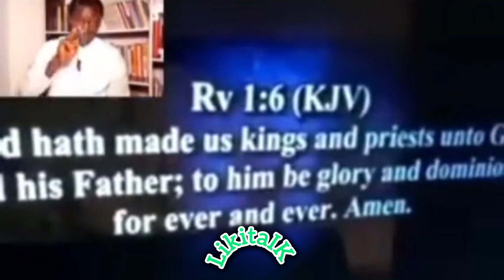pentecostal pastor on the power of catholic church ⛪